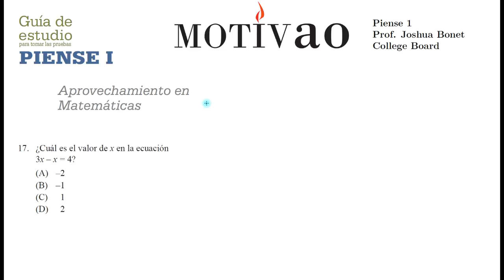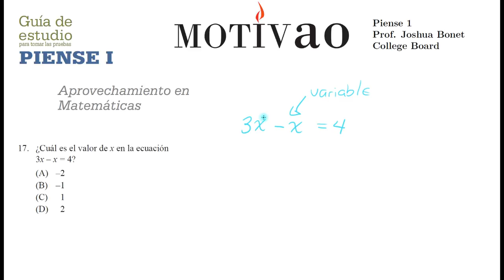CollegeBoard | Piense 1 | Pregunta 17 | Aprovechamiento en Matemáticas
Visita la página para tutorías en línea.
Saludos mi gente latina, hispana, boricua, dominicana, mexicana, caribeña, colombiana, española, cubana, americana y todos los hermanos hispanoparlantes. Esta serie es de la el examen de entrada para escuela secundaria del CollegeBoard: Piense 1.

Recuerden siempre visitar a donde conseguirás servicios de tutorías en línea o locales aquí en Las Vegas por mí uno a uno.

Cordialmente,

Joshua Bonet
Fundador de Motivao